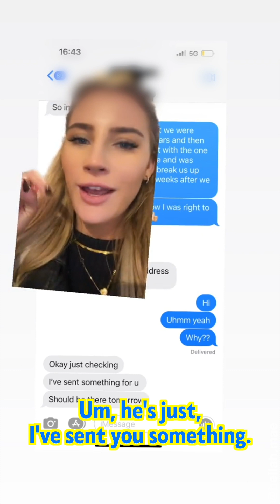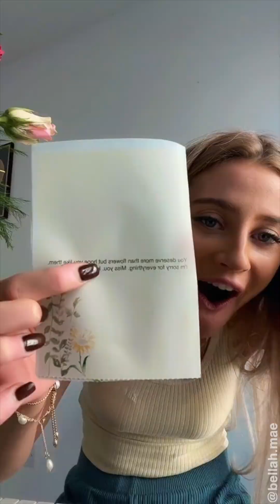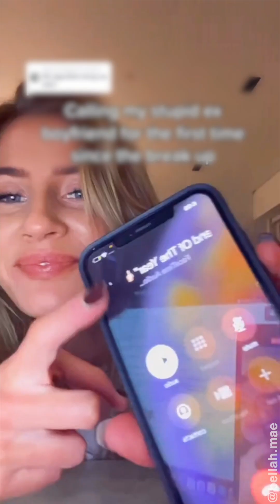The real story behind viral song Boyfriend of the Year!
Brace yourselves for a wild ride as we dive into the dramatic tale of BELLAH MAE and her crazy ex who's determined to win her back against all odds. 🤯 From unexpected encounters to outrageous gestures, this story is a rollercoaster of emotions that you won't want to miss!

💔 The Drama Unfolds
In this video, we unravel the saga of BELLAH MAE and her ex-partner, who, despite being labeled as "crazy," decides to make a grand return to her life. Join us as we witness the highs, lows, and downright absurd moments of this unexpected reunion.

🕵️‍♀️ An inside look at BELLAH MAE's past relationship
😱 Crazy ex encounters that left everyone shocked
🔄 How BELLAH MAE responds to the unexpected comeback
🌟 Insights into dealing with persistent exes

Whether you're a fan of BELLAH MAE, enjoy relationship drama, or simply love a good story, this video has it all.